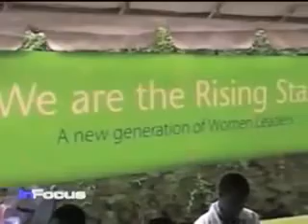Empowering young Women - VOA Interviews Hajjat Rehema Kasule